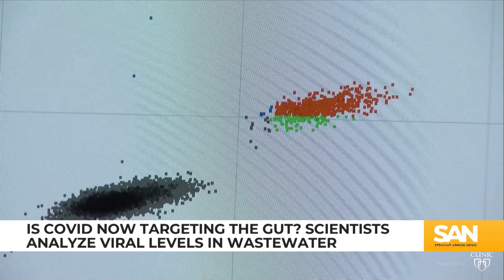COVID levels in wastewater surge, new strain may target guts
Scientists are using wastewater surveillance systems to determine if COVID-19 infection rates are increasing or decreasing in a community. At press time, the Centers for Disease Control and Prevention listed COVID activity in wastewater as “very high” — the highest measure by CDC metrics.

Some scientists are suggesting the spike in COVID levels detected in wastewater could signal the latest strain is targeting people’s guts rather than their respiratory systems.